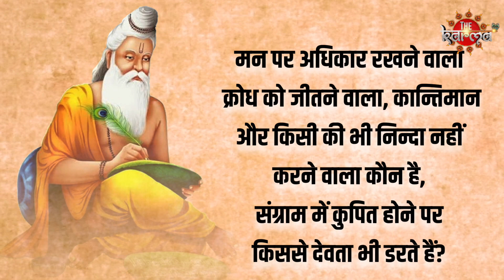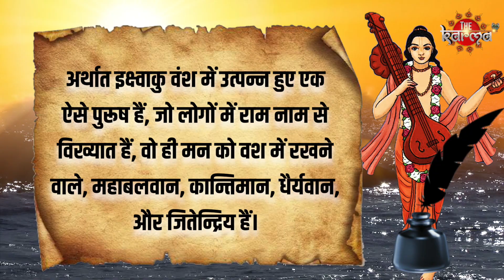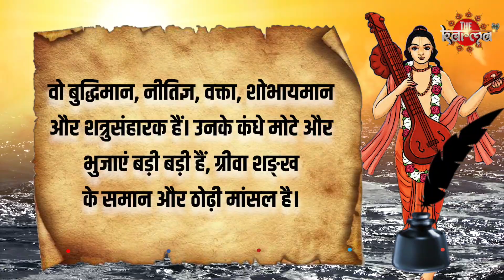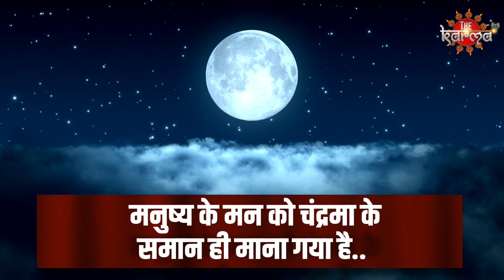श्रीराम को रामचंद्र क्यों कहते हैं? राम से 'रामचंद्र' बनने की अनसुनी कहानी।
राम नाम की महिमा | राम चंद्र की कहानी | Maryada Purushottam Ram

भगवान श्रीराम का जन्म सूर्यवंश में हुआ था। इस लिहाज से उन्हें सूर्यवंशी श्रीराम कहा जाता है। लेकिन उनके नाम में चन्द्र का भी इस्तेमाल होता है। भगवान को श्री रामचन्द्र क्यों कहा जाता है इसकी कहानी भी बड़ी दिलचस्प है। राम नाम की महिमा का बखान पूर्ण रूप से कर पाना किसी के लिए भी संभव नहीं है। लेकिन द कर्मा ने पुराणों और ग्रंथों की मदद से सूर्यवंशी श्रीराम के रामचन्द्र बनने की कहानी को इस वीडियो के जरिए पेश करने की एक कोशिश की है। अगर आपको इसका पूरा राज समझना है तो इस वीडियो को आखिर तक जरूर देखें।